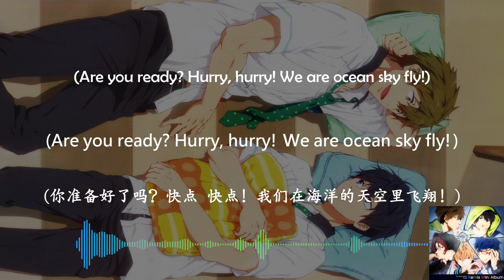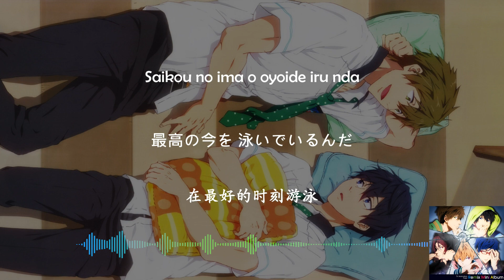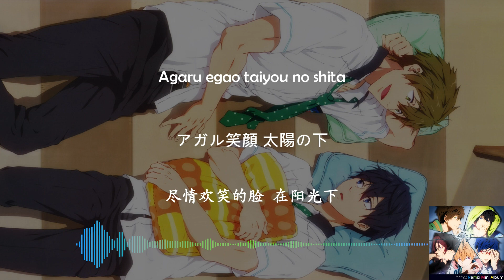HaruMako - Water Surprise! -王子マスター Remix- Lyrics Video [Kan/Rom/Chi] Free! Remix Mini Album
TV Animation "Free!" Remix Mini Album
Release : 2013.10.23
Song Title : Water Surprise! -王子マスター Remix-
Artist :
Haruka Nanase (CV. Shimazaki Nobunaga)
Makoto Tachibana (CV. Suzuki Tatsuhisa)
Anime : Free! Iwatobi Swim Club
Lyricist : こだまさおり/Kodama Saori
Composer : 山口朗彦/Akihiko Yamaguchi
Arrangement : 山口朗彦/Akihiko Yamaguchi

Chinese Translation : YuWei